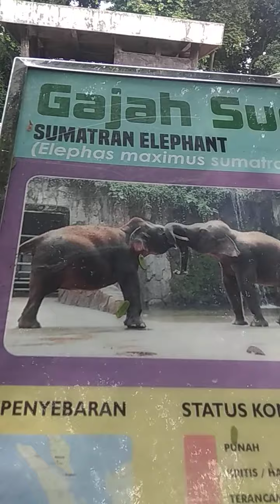Ragunan zoo Beni dan Velix(5)